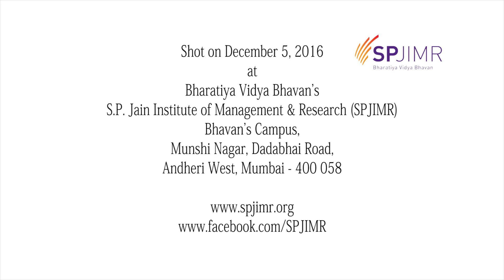Big Data Analytics at SPJIMR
Prof. Aditi Divatia speaks the importance of Big Data and how the course will help the aspirants